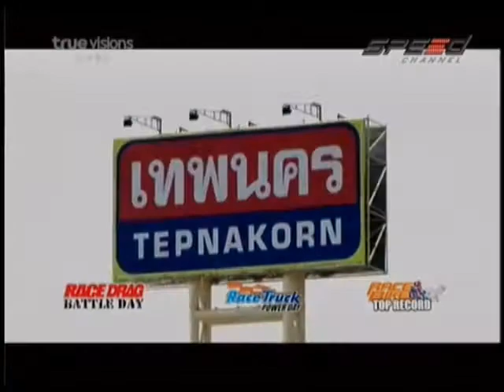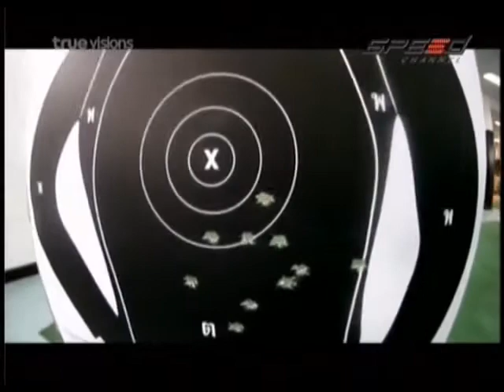RaceShow 27.04.12 Break 2